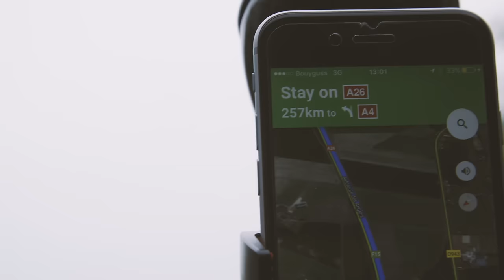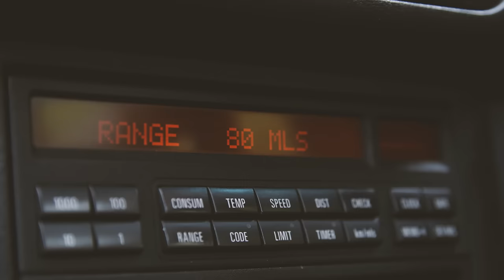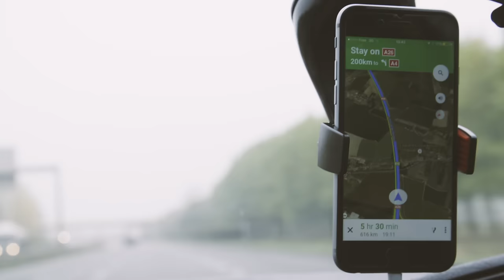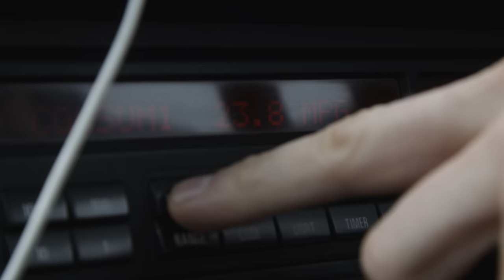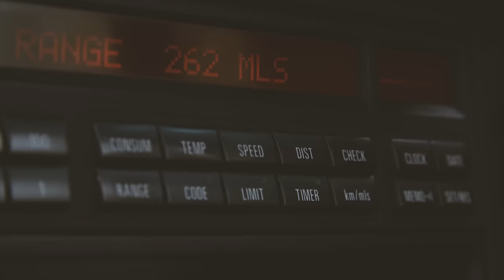What It's Like Doing 1200 Miles In An E36 M3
Chance to win £250 free credit just by signing up and entering your Car Throttle name in the Surprise Details in your account! Winner will be drawn on Monday 7th November at 12pm.

In a moment of madness, I decided to trust my E36 M3 to take me 1200 miles in 2 days. Here’s what that was like...

BOTB has a guaranteed dream car winner every week — choose from over 170 dream cars. Play Spot the Ball and the winner is the person closest to the judge's position - it's as simple as that! Learn how to play and make sure you enter your Car Throttle username in the Surprise Details part of your account

"Feel Like I Do (feat. Bea Fletcher)" by Distancy